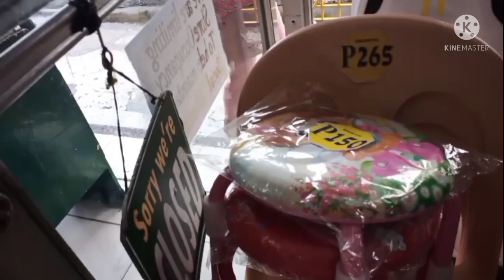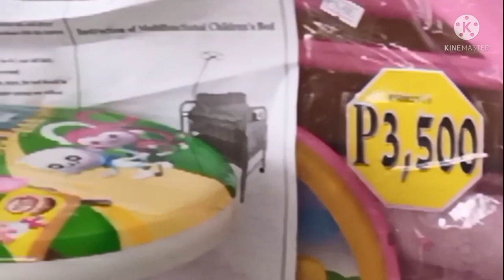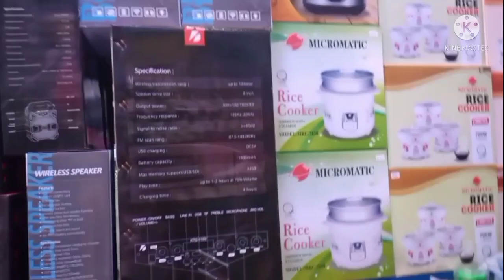P.3 pauwi na tayo , pakiramdam ko di ako hiningal kinaya ko.Salamat sa gamot .(w 6LopaL).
Pa uwi na kami sa bahay at nag lakad kami ng malayo para mkasakay ng jeep..